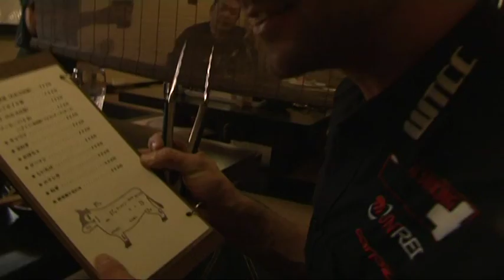WTCC 2010 Okayama Fredy Barth (Lifestyle)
SEAT SWISS RACING racing driver Fredy Barth in his tenth WTCC event!

Language: (Swiss) German, French and English

SEAT SWISS RACING Pilot Fredy Barth in seinem zehnten WTCC-Event!

Sprache: (Schweizer-)Deutsch, Französisch und Englisch

Video by camforce.nl